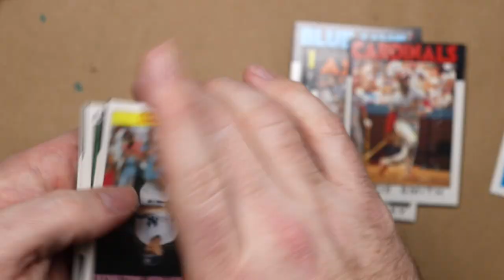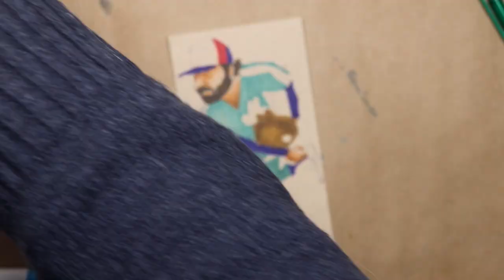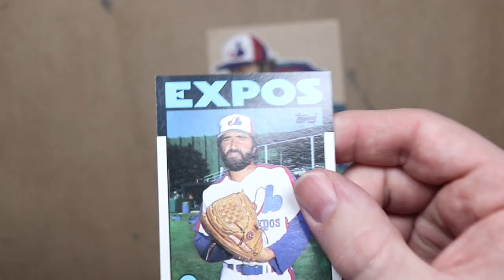Jeff Reardon Doodle and 2/1 Autograph TTM Success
As part of Caleb’s Cards TTM Junk Wax challenge, I open up a pack of 1986 Topps to find the best TTM candidates. Today’s lucky subject is Jeff Reardon – I draw him in hopes that he’ll return an autograph through the mail.